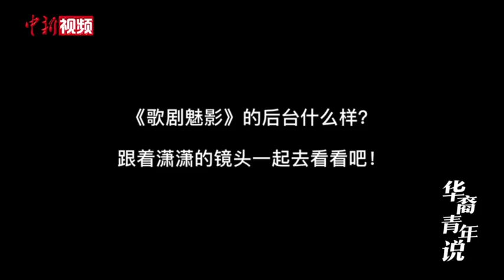芭蕾舞者曹潇潇：迈出舒适圈 逐梦百老汇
在纽约百老汇音乐剧《歌剧魅影》的舞台上，有一位优雅的东方女孩在众多白人演员中显得格外突出，她就是曹潇潇。
        从广州芭蕾舞团到The Suzanne Farrell Ballet(苏珊法露芭蕾舞团)再到纽约百老汇的舞台，她凭借自己扎实的舞蹈功底俘获了一批当地的观众。
        除了跳舞，她还创立了芭蕾舞练功衣品牌“Xiaoxiao Designs”，她设计的服装，也得到了业内人士的肯定……
        本期“华裔青年说”，曹潇潇为大家讲述她逐梦芭蕾舞台的故事。